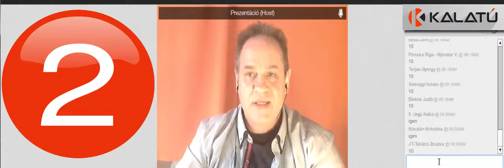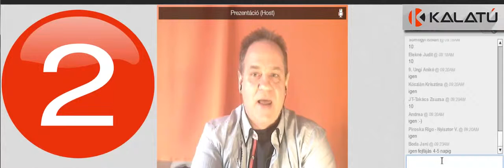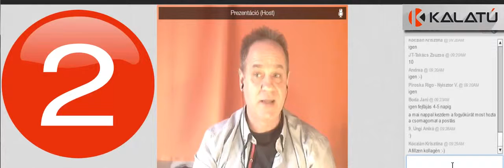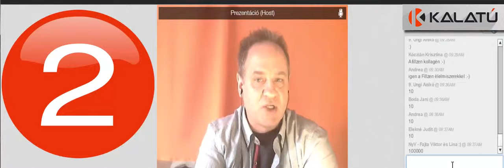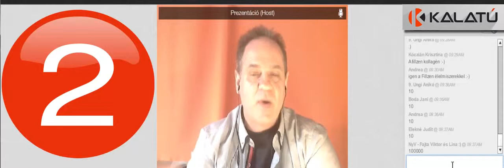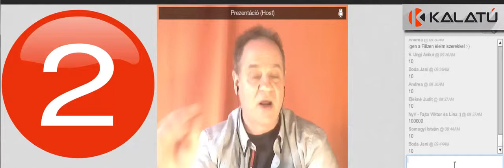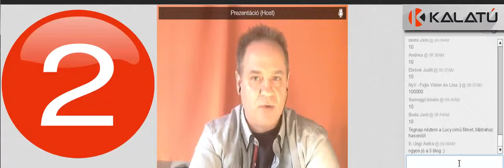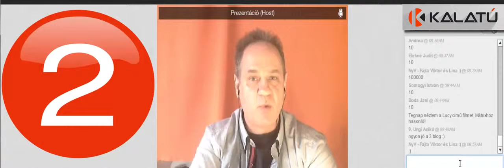2 nap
Ugye eleged van a kamu cégekből?
Ugye eleged van hogy nem fizetik ki a jutalékokat?
Keress pénzt megbízható korrekt céggel!